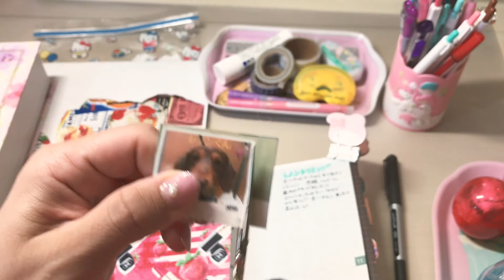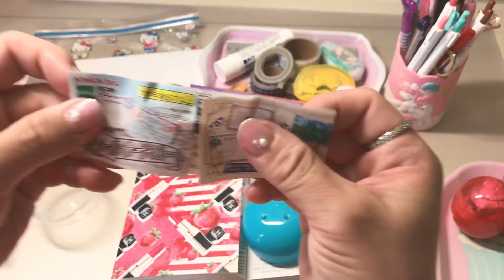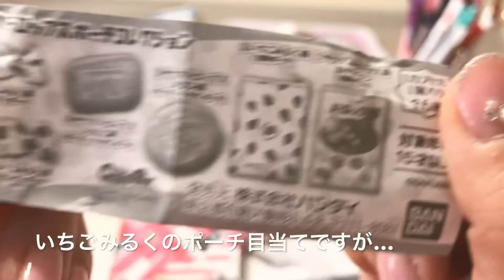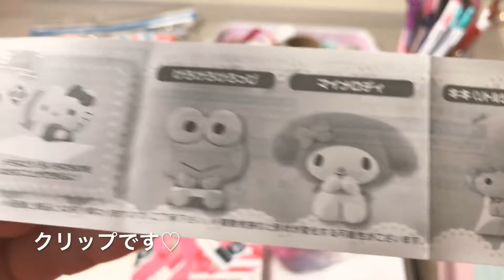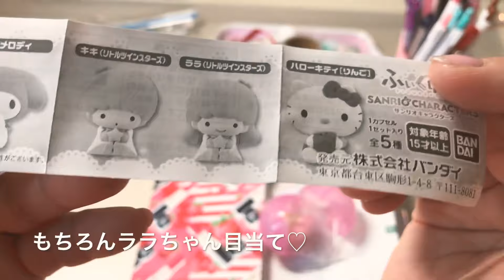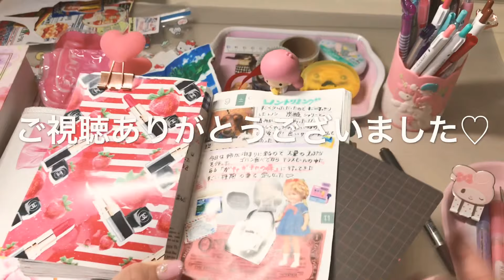［ほぼ日手帳］ ガチャガチャの開封日記♡ 何がでるかな？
今日のほぼ日手帳はコラージュとゆうよりはガチャガチャの開封動画みたいになりました꒰◍︎⍢︎◍︎꒱۶

何がでるか楽しいですね❣️   ドロップのポーチは最初微妙かと思いましたが、物を入れてみると意外と可愛かったです😊
なので全部良いものでて良かったです❤️

松戸テラスモールにある
 『ガチャガチャの森』  です！
500種類品数で見応えありました〜🤗